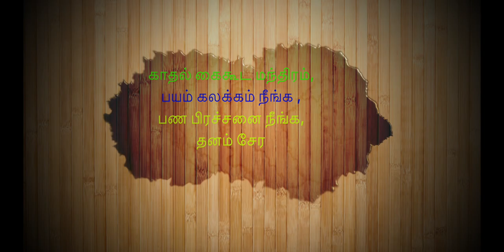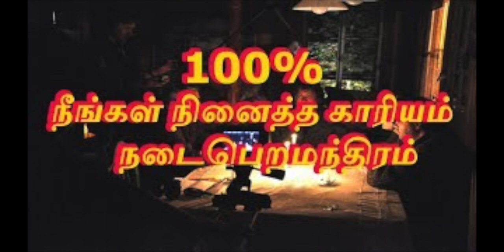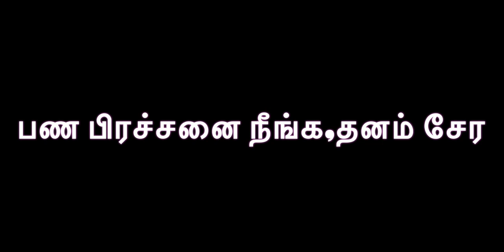பண பிரச்சனை நீங்க, தனம் சேர -காதல் கைகூட மந்திரம் -பயம் கலக்கம் நீங்க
பண பிரச்சனை நீங்க, தனம் சேர ,காதல் கைகூட மந்திரம் ,பயம் கலக்கம் நீங்க -காதலில் வெற்றி பெற,பிரிந்த தம்பதிகள் சேர